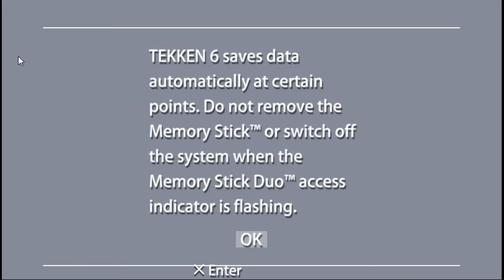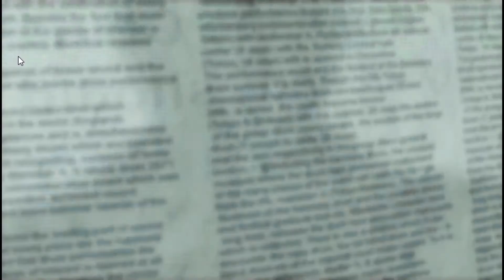Max damage wall combos for all characters - Tekken 6 - Part 1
This is a Tekken 6 max damage wall combo video, and by wall combo I mean it as a full combo(5hits minimum) ender, not after a direct wall splat, I don't include weird angles and pre-wallcombo extra damage even though some characters can do it pretty often like Jin because of his b+2,1 wall carry.

In this video I'm including the combos that only work on certain characters due to their hitbox, Kazuya is gonna be our "normal" hitbox character, if it works on him, then it works on the majority.

For some wall combos the opponent can still avoid some damage by doing a get up attack during the combo, it can be hard to do but in these cases we'll consider the minimum damage the combo can do.

For Rage combos I don't include re-splat after Rage Drive as it would be to hard to determinate what's the max damage combo considering the amount of possibilities you have.
Also, I only show characters that have more damaging wall combos with Rage, with some characters you just do the combo that you would do with no Rage.

Obviously I may have forget some combos as it's impossible to know everything when it comes to Tekken. I know for sure that I've missed some combos especially for Akuma and Geese. So please if you do know more damaging combos, share them in the comment section!

Corrections:
- Bob can do fc df+2,1~1+2 (22dmg, doesnt work vs small chars).
- Bob with rage can do RD fc d+4 (36dmg). credit: Adderflail
- Bryan with rage can do uf+3 RD u,n,3 (40dmg).
- Bryan with rage can do uf+3 1 RD u,n,3 (42dmg, only vs Jack+). credit: hafizul alif
- Bryan with rage can do uf+3 2 RD u,n,3 (43dmg, only vs Gigas, Bears). credit: hafizul alif
- Gigas can do f+2,1,~1 (25dmg, doesnt work vs small chars). credit: jomar butor
- Lili wall combo at 18:56 is 33 dmg not 38.